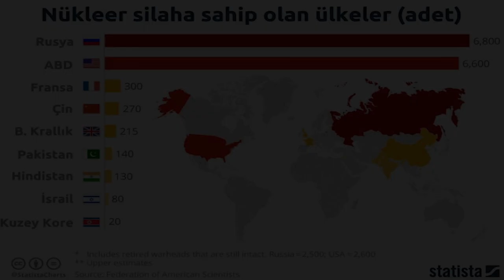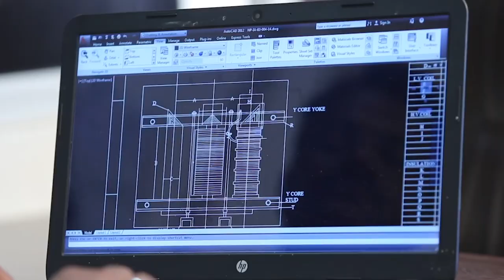Hindistanın hərbi gücü və Pakistanla münasibətlər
Salam ,əziz izləyicilər.Bugün sizlərə Hindistanın hərbi gücü ,kosmik sahədə apardıqları layihələr və Pakistanla münasibətləri barədə danışacağam.

texno mekan
Hindistan ordusu
Hindistan və Pakistan münasibətləri
İndian army
İndian armed forces
tekno mekan